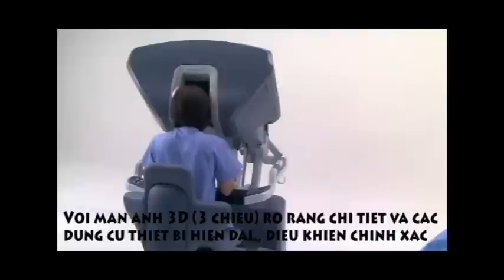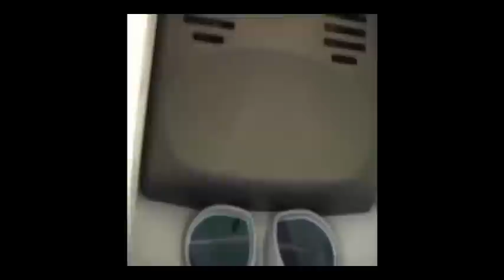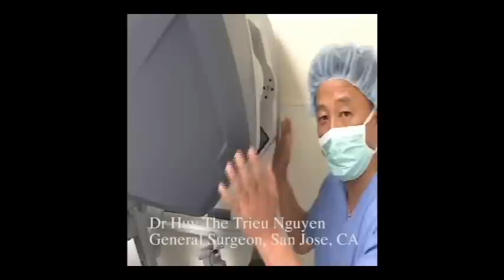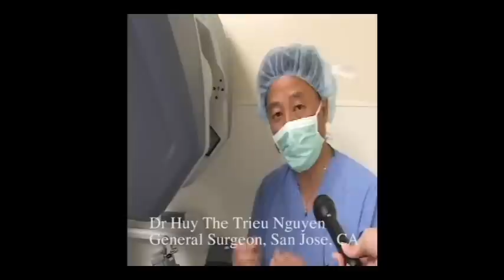Thuy Nga Show - Dr Huy Nguyen in San Jose and Single site Robotic Laparoscopic Cholecystectomy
Single incision or single site robotic surgery to remove gallbladder (gallstone) or Cholecystectomy by Dr. Huy Nguyen in San Jose, Bay Area, California.
Bac si Nguyen the trieu Huy giai phau cat bo tui mat bang phuong phap giai phau mot lo noi soi voi nguoi may robot